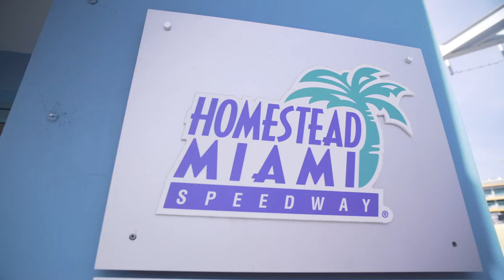The iGym is now part of the training of racecar drivers in high performance racing school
The iGym is proud to be working closely with the instructors and racecar drivers at the @yacademydrive. After being taught the importance of improving visual performance on the racetrack, drivers of all ages are now taking advantage of the latest technology in vision performance training provided by the iGym. These are highly skilled drivers and motivated athletes looking for that competitive edge.

We like to thank @gustavoyacaman and everyone at the academy for their support and for the opportunity to help drivers improve their driving skills.

    Dr. Dan's Family Eye Care